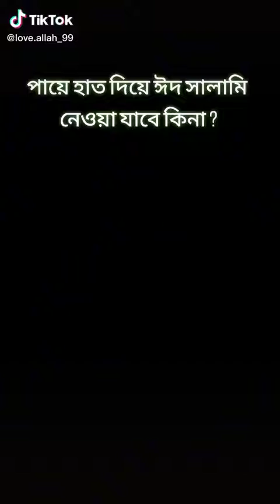pa dore salami dewa jayej na😌